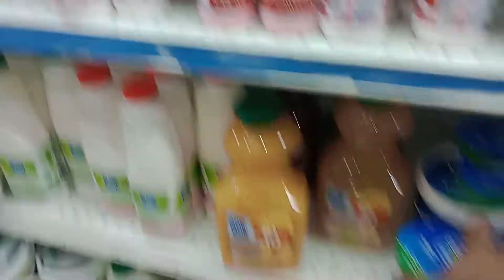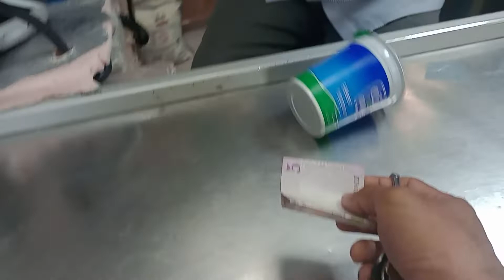Thursday Night Get Togheter with Friends Delicious Beafrice desert kheer😋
Thursday nigh get together with friends. Delicious beafrice & desert Kheer. My#First#Viloge#Visit to the market#In#punjabi#language..Hello Everyone...
Mr Bhatti Official..

I Will Provide You Funny Videos, Recation Videos, Comedy Videos Pls Do Subscribes And Support Guys. !!!

Daily Viloging 💕🥰🌹
Thnku Guys 🥰😊. umeed hy ap sub theak hogy.Apki dua se Mai b theak hu.Viewers Ap Like or subscribe zrur kiya kry channel ko yh apka Pyar hota hy.apki support ki bht zrurt hy. Mai Daily kuch na kuch sochta hu k kia content bnaya jy phr jo smj mai ata hy bna laiata hu .. inshallah Daily kuch na kuch seekh rha hu.Bs ap plz support krdia kry.or Friends k sth share b krdia kry Channel ko.. Allah pak apko Bht khusiya dy or Apki dili murad puri kry Ap log hamesha khush raho.Apk Maa baap ko Allah pak LAMBI umer naseeb kry ..Or jink maa baap Allah k pass chlay Gy hy Allah unk Darjaat buland farmay .Aammen. Aj Bht Himmat krk Viloge bnaya Phle company Mai tha phr Kuch kaam mil gya whn Ki thori video bnai.phr Market gya shopping ki thori.Market ka visit krwaya. Apna or apny chhny walo ka khayal rkhye ga Or hamay Duao mai yad rkhye Ga ijzzat Chahta hu.. Nadeem Bhatti ko dijeye ijazt Khush rahy or Dusro ko b Khush rakhy.. Allah Hafiz.. video. vilogsvideo myfirstvlog. life Style.

myfirstvlogviral _On_Youtube